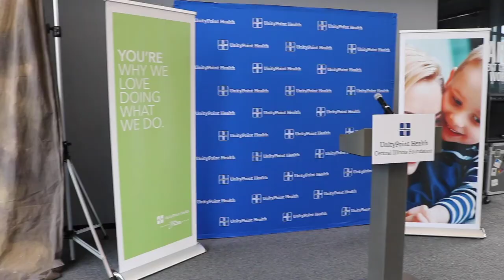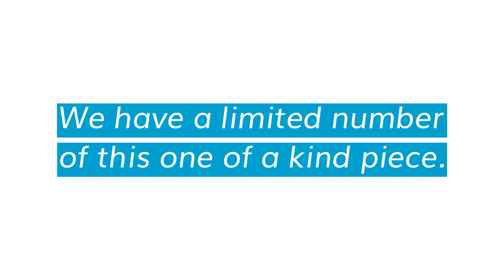Own A Piece of 2020 | Unity Gala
On Saturday, October 3, the UnityPoint Health – Central Illinois Foundation unveiled the 2020 Unity Gala Kaleidoscope painting.